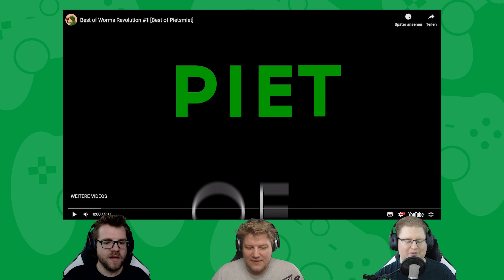REACT: Best of Worms Revolution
Best of Worms Revolution